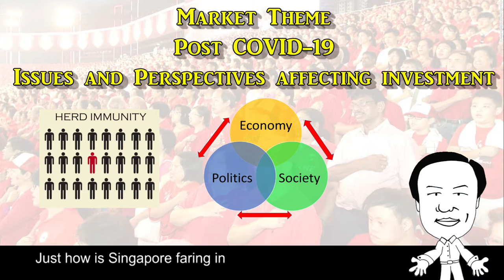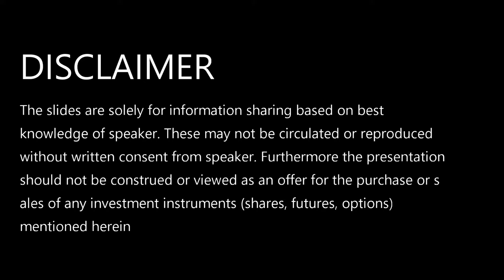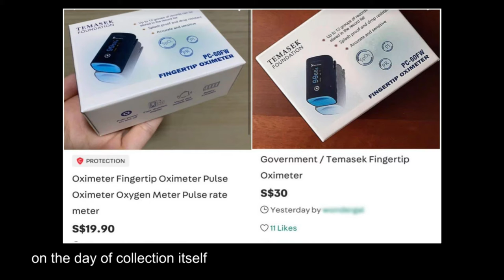Post COVID 19 Issues and Perspectives affecting investment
The economy, society and politics are one in the same, they feed on each other, if the economy is booming, society is usually harmonious and politics boastful. When the economy is weak, society starts to crack and the politics turns on itself. It is perhaps in this light that the government is banging hard on getting the vaccination levels up to "herd immunity" levels quickly. The simple notion is get rid of the sword hanging over our head so that we can open up the economy and get it moving again. When the economy is humming, the societal fissures might begin to mend and politics will heal (image of good sign). Just how is Singapore fare in economy, society and politics? Stay on to find out more.